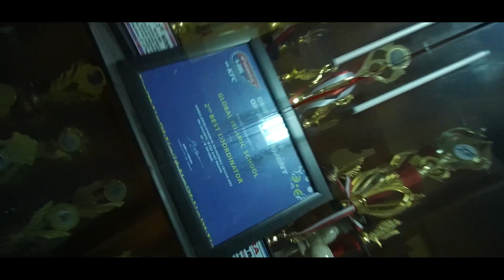WELCOME FUTURE LEADER TO SENIOR HIGH GIS 2023 | Best School Promotion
Assalamu'alaikum Warahmatullah

Register NOW
and join us to nurture a Faithful Moslem, Future Leader, Global Citizen and Lifelong Learner 🥇🏆🥇 🎉🎉🎉 .

No Call 📵 Text Only 📱

Find us : 💌
Jl. Condet Raya No. 5 Kramat Jati, Jakarta Timur
💡Fb Fanpage : Global Islamic School – Indonesia